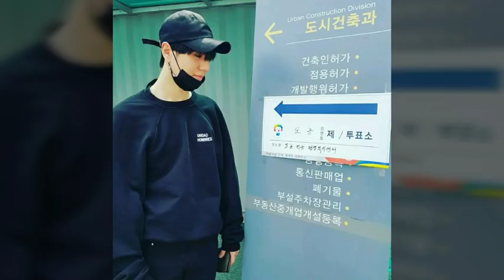Kim Yugyeom maknae baby 😍 so cute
Kim Yugyeom why so sexy and cute ?!